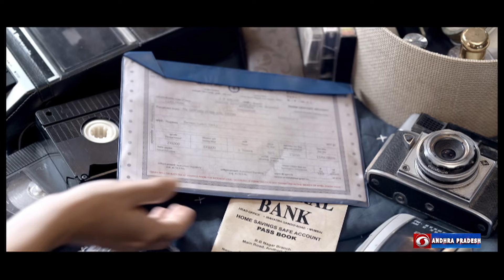TELUGU NEWS @9.30 PM News - Dt: 31-10-2024 - DD News Andhra